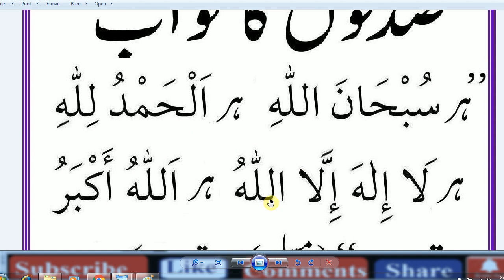Daily Dua / Every Muslim Must Memorize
best dua,

sadqa ki dua in arabic,

sadqa ki sharait
sadqay ki dua,

sadqa karne ka tareeqa,

bakra sadqa karne ki dua,

behtreen sadqa,,

jaan ka sadqa dene ka tarika